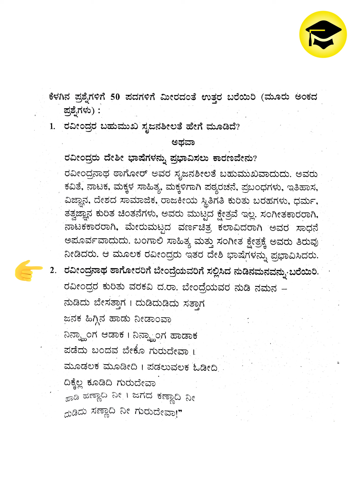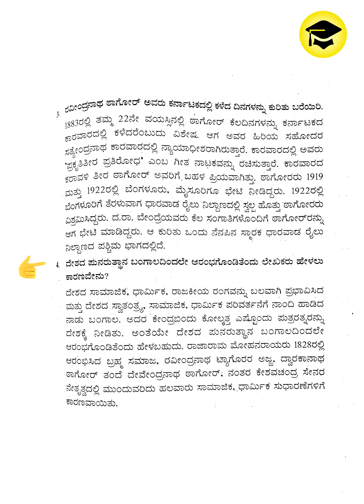Ravindra Barathi Sangraha B.A 3 Marks Kannada Question Answers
Increase the video quality by clicking 3 dots on the top right for viewing better quality.

Easy Learn